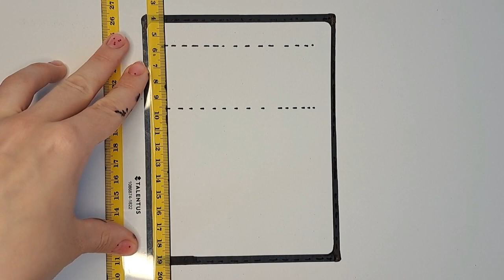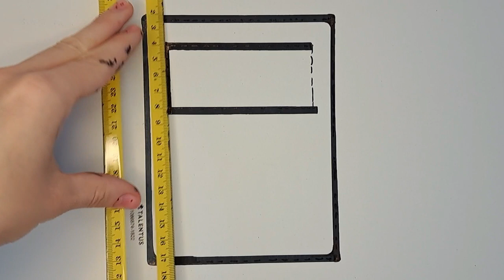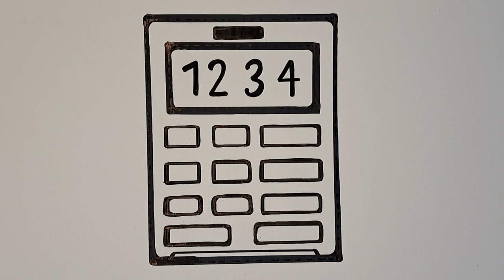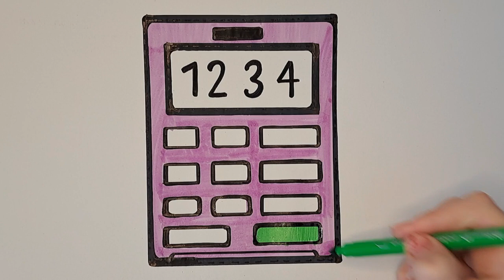HOW TO DRAW A POCKET CALCULATOR STEP BY STEP / BACK TO SCHOOL